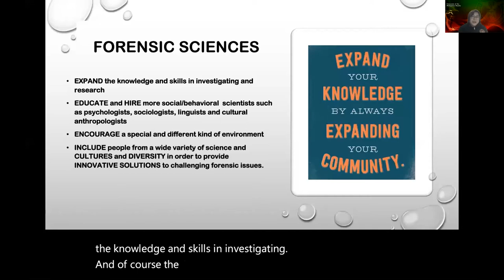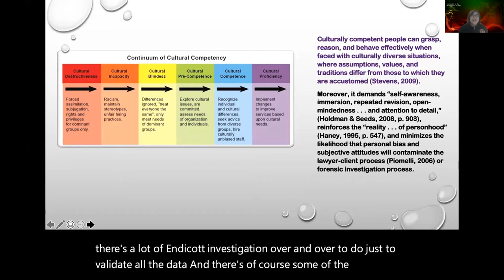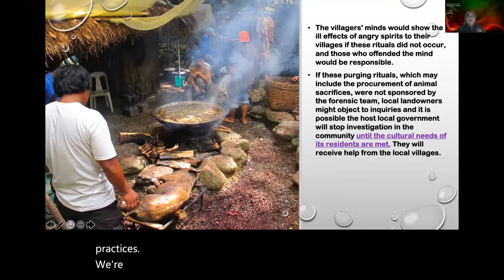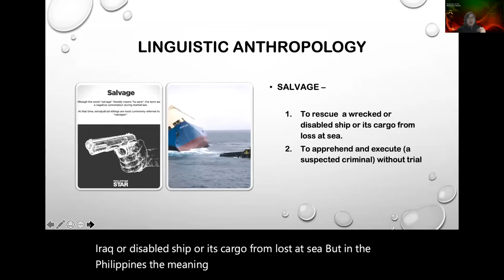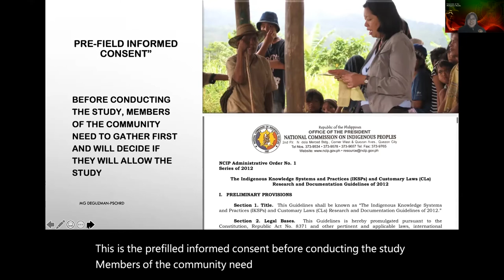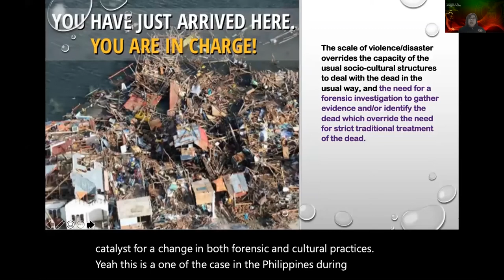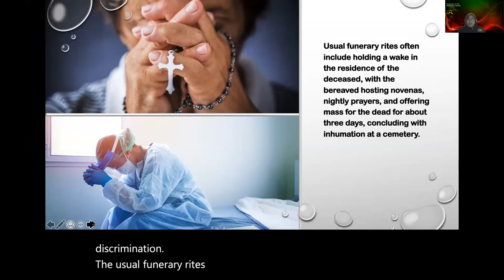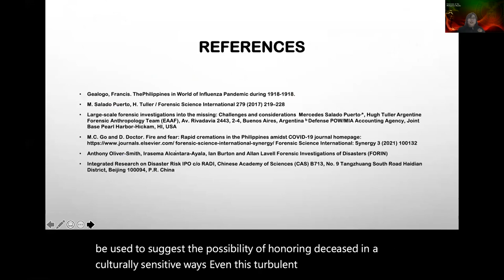The Cultural Challenges in Forensic Investigation | Ma. Teresa G. de Guzman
Giving a bit different angle to the field of forensic investigation, the speaker has elucidated about the cultural challenges that are faced in the forensic investigation. Indeed, this session help learners develop a novel perspective of looking at the very subject of forensic science.